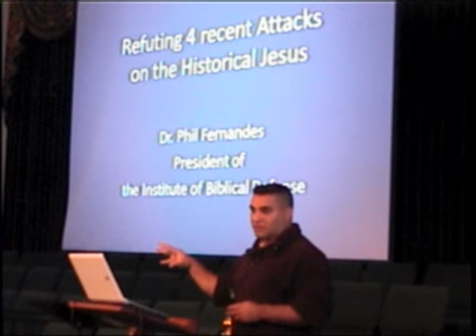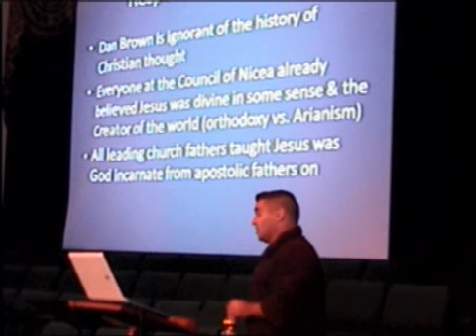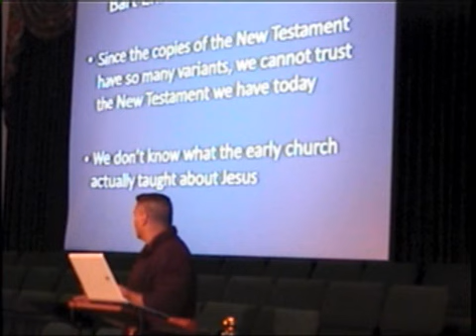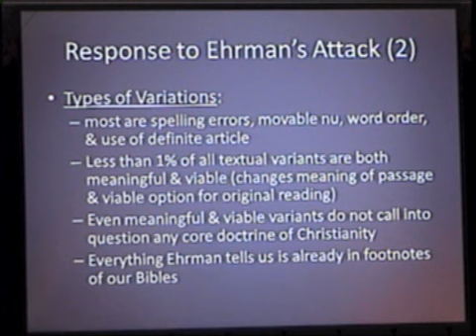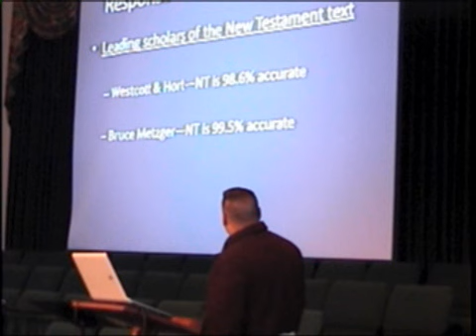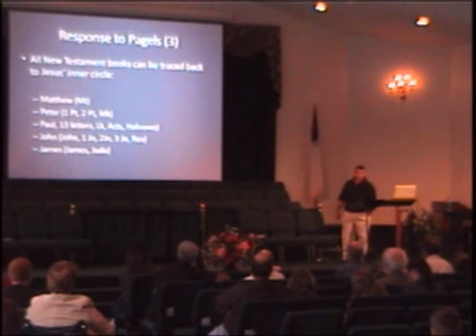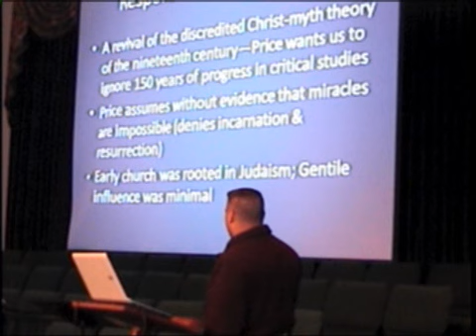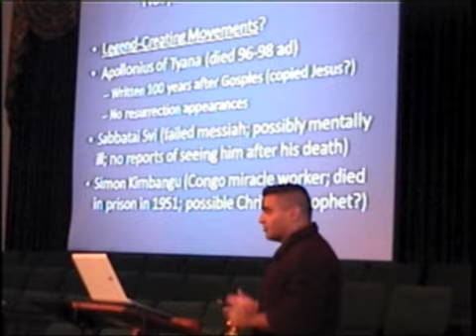Refuting Four Recent Attacks Against the Historical Jesus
Multimedia Presentation by Phil Fernandes Ph.D.
Seattle Creation Conference, October 2011
Woodin Valley Baptist Church, Bothell WA

Description:
Dan Brown, author of The DaVinci Code, claims that the church never believed Jesus to be God until the Council of Nicea in 325 ad. Elaine Pagels of Princeton University believes that the so-called Gnostic Gospels should be added to our Bibles, despite the fact that these works contradict the New Testament teachings about Jesus. Bart Ehrman argues that, due to all the variants in the copies, we don't really know what the original manuscripts of the New Testament actually said. And Dr. Robert Price doesn't even believe Jesus really existed--the early church borrowed from pagan myths to construct their own Jesus myth. Christians must be able to respond to these four attacks to show the world that the Jesus of the Bible is in fact the true Jesus of history.

About the Speaker:
Dr. Phil Fernandes is the president of the Institute of Biblical Defense, which he founded in 1990 to teach Christians how to defend the Christian Faith He is also the pastor of Trinity Bible Fellowship in Silverdale, Washington, and teaches philosophy, world religions, theology, and apologetics for CrossPoint Academy and the Imago Dei Institute (formerly Cascade Bible College).

Dr.Phil Fernandes has earned the following degrees: a Ph.D. in philosophy of religion from Greenwich University, a Master of Arts in Religion from Liberty University, and a Bachelor of Theology from Columbia Evangelical Seminary. Fernandes has debated some of America's leading atheists (i.e., Dr. Michael Martin of Boston University, Jeff Lowder, Jim Corbett, and Dan Barker). He has lectured and debated in defense of the Christian world view at some of America's leading universities.

This seminar was recorded during the 2011 Seattle Creation Conference at Woodin Valley Baptist Church in Bothell Washington The NW Creation Network organizes numerous educational programs each year, which feature presentations by speakers, scientists, and authors who are dedicated to defending the Bible and the Christian worldview. These events are open to the public and free to attend.